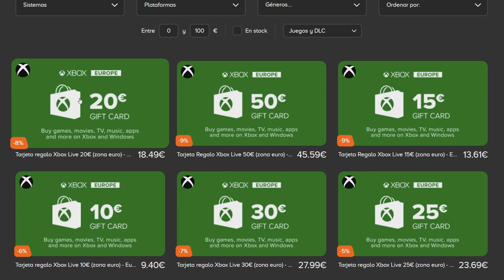COMO SUBIR RAPIDO NIVEL, MULTIPLICA TU GANANCIA DE EXP | DIABLO 4 ESPAÑOL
Como subir rápido nivel, multiplica tu ganancia de Exp Diablo 4 Español

Hoy os traigo una rápida guía con todos los consejos que debéis seguir para subir rápidamente de nivel. Si aprovechamos las mecánicas del juego nos llevará apenas 4 horas subir un personaje a nivel 25 durante la beta.
Genial para aquellos que andan mas escasos de tiempo!